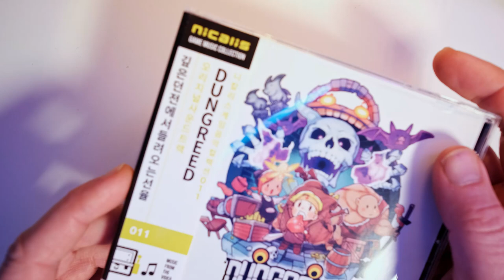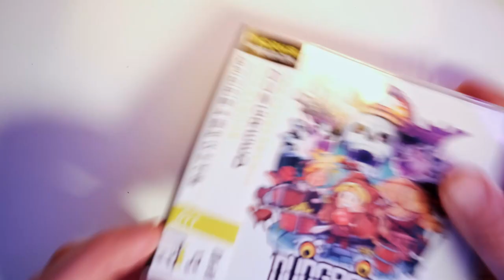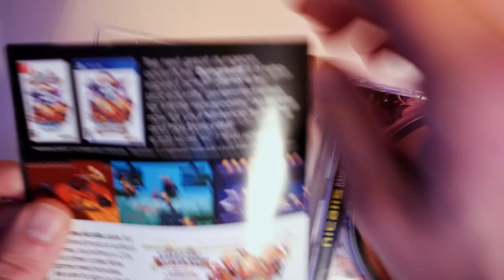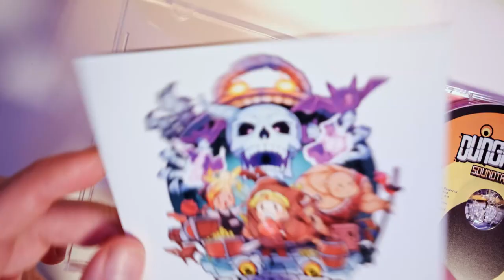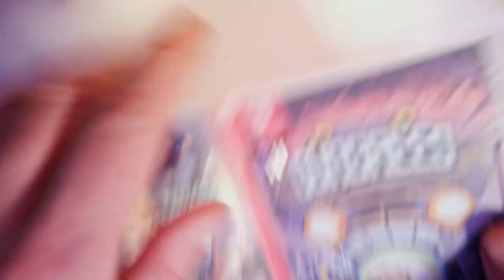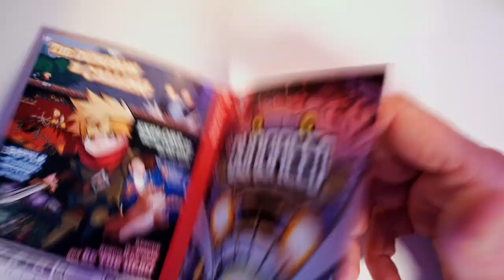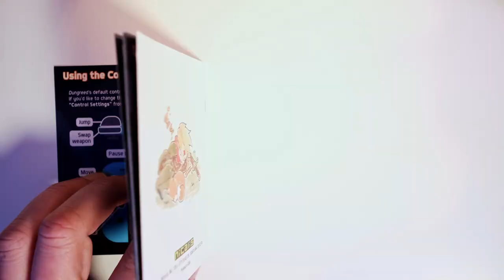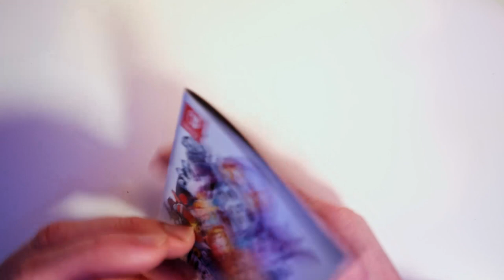Unboxing DUNGREED - This game sounds like MUCKRAKE in Swedish!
Dungreed from Team Horay and Nicalis gets the unboxing treatment in this episode. Dungreed is a sidescrolling, procedurally generated roguelite that's seem to be a whole lot of fun. When you get this release, you also get the soundtrack included for free!

To read awesome articles and features, check out this new blog that im writing for: